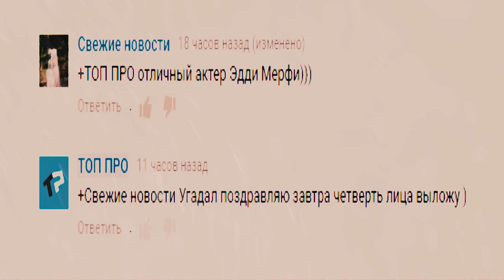что будет если выпить много валерьянки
Вы задумывались, что будет если выпить много таблеток валерьянки? Если кот напьётся валерьянки он опьянеет.
А что будет если выпить много валерьянки в каплях?
Некоторые думают, что валерьянка в таблетках безвредна и есть её можно как конфеты. Кто то не знает валерьянка сколько капель можно пить без вреда здоровью. Что делать если ты её выпил много.
Посмотрев это видео ты всё узнаешь)